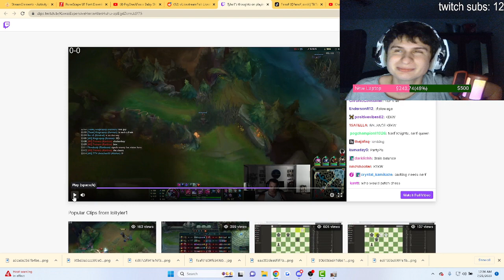Fanof Reacts to Tyler1's Thought on Chess